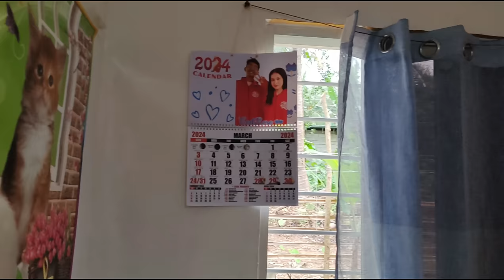RoseAnn May Inamin Patungkol Kay Cedric